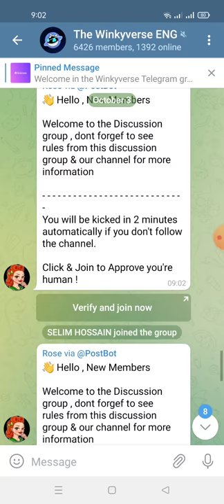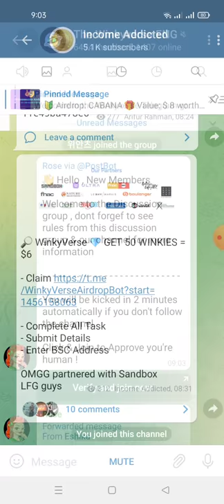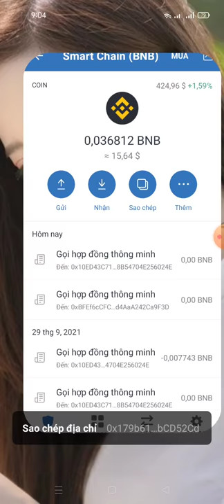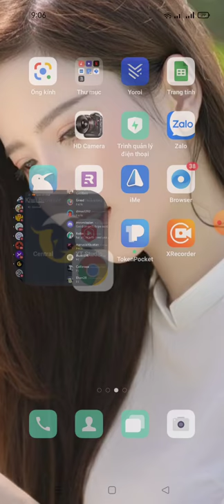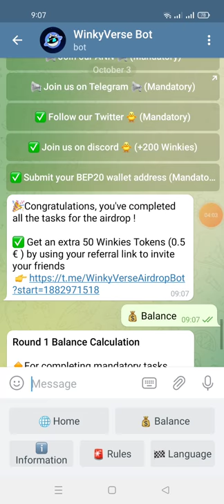hướng dẫn nhận 500 Token Winkies -WinkyVerse Airdrop (kèo ngon ăn chắc 💯) roud 1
Link ĐK